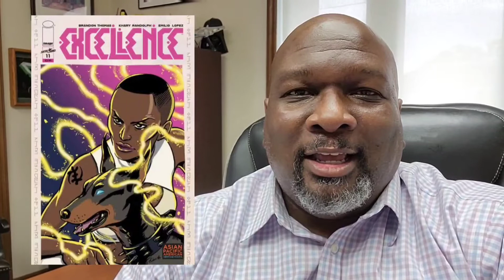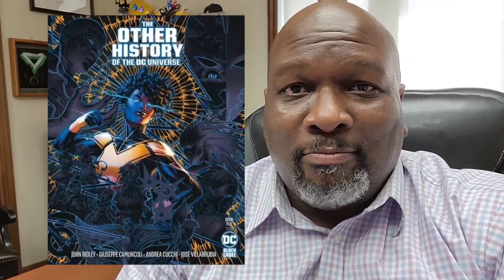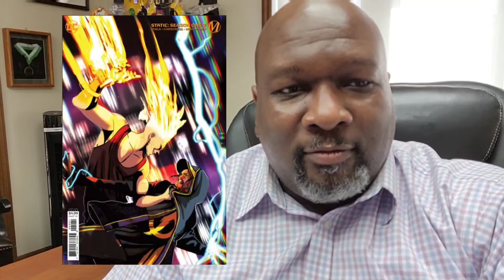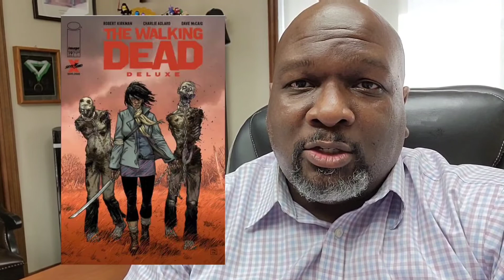Top Comics for FOC June 27-28